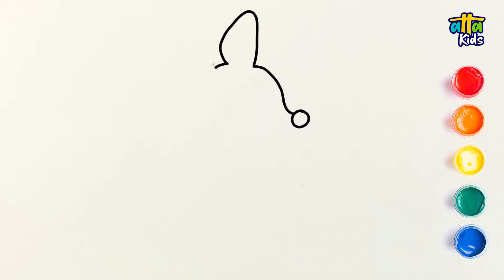Let's Learn How to Draw Candy Gazelle with a Tablet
Drawing and Coloring Candy Gazelle with a Tablet

Atta Kids